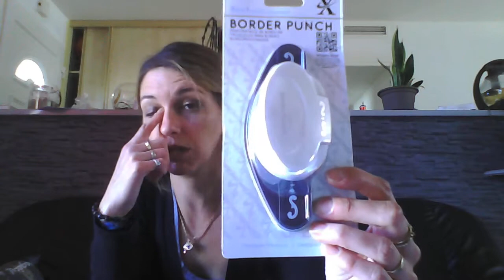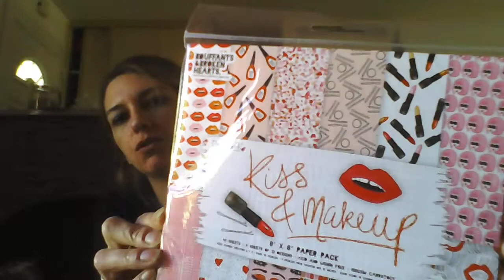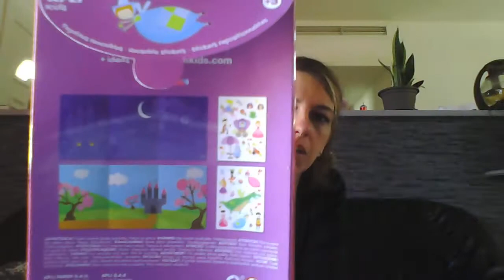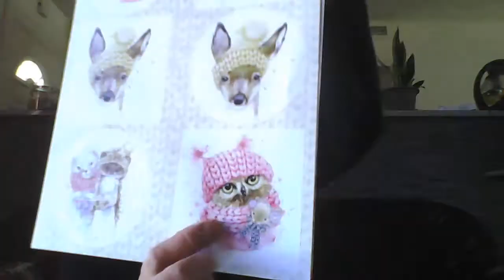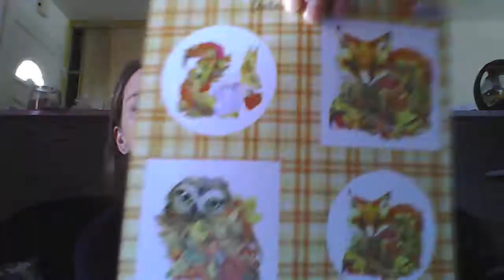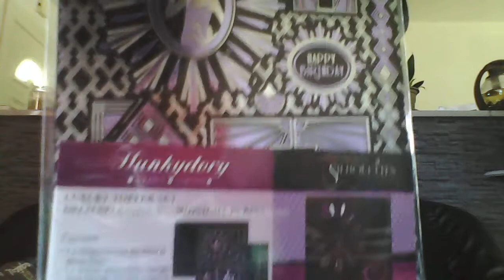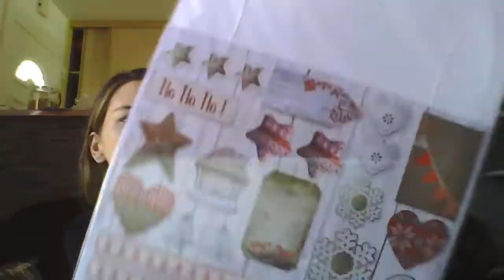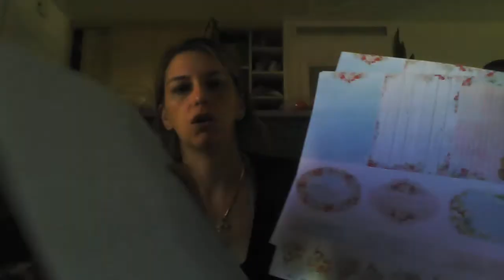bon plan scrap + blabla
pour l'achat des loisir créatifs privée...